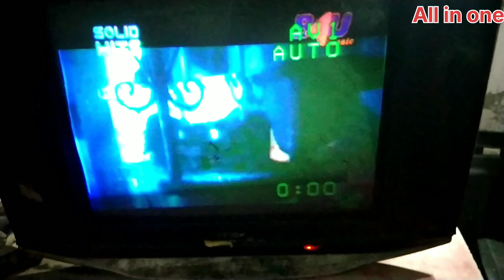Intex Ultra Slim Tv Horizontal Baar Lines.Intex Tv मे पिक्चर के उपर H-लाइन आरहा है कैसे ठीक करें?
Intex ultra slim crt tv horizontal baar lines in picture. kaise repair karen?